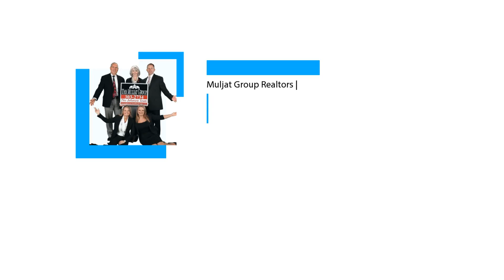Johnson Team Real Estate: Is it a Buyer's or Seller's Market?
With today's advantages for buyers and sellers at different ends of the market, you need an expert on your side to help you navigate the ever-changing waters.

The Johnson Team
Muljat Group Real Estate
JohnsonTeamRealEstate.com
510 Lakeway Drive, Bellingham, WA 98225